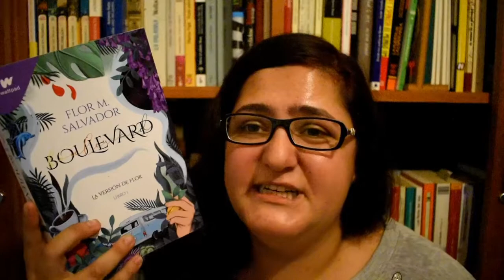Reseña: "Boulevard" de Flor. M. Salvador || ¿MERECE LA PENA?